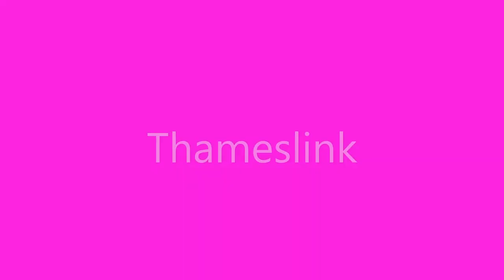Trains in England 2022